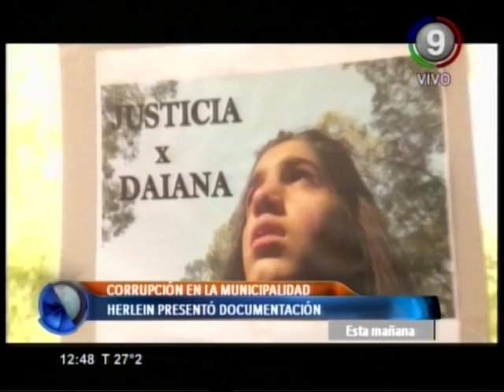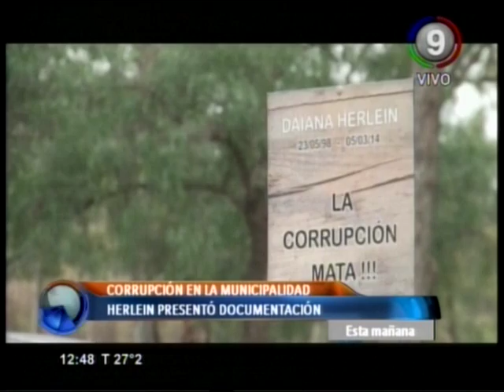Canal 9 Bahía Blanca -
Denuncias por corrupción: Alejandro Herlein, el papá de Daiana, se reunió esta mañana con el intendente Héctor Gay para denunciar situaciones anómalas que se estarían registrando en dependencias municipales desde hace varios años. Junto a su abogado, presentaron documentación para que se investiguen las presuntas irregularidades.